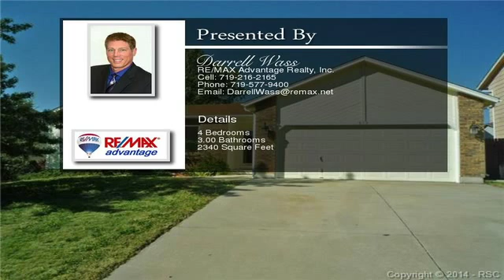910 Hubbell Drive Colorado Springs CO 80911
Beautiful remodeled main level living ranch w/central A/C. Wood entry opens to the living room w/fireplace. Kitchen w/granite tile counters, counter bar, desk, wood floor and stainless steel appliances incl. fridge. Vaulted dining room w/wood floor. Main level master suite w/5 piece bath. 2 more main level bedrooms share a full hall bath. Main level laundry/mud room between garage and kitchen. Finished basement has a large family room, 4th bedroom and 3/4 bath. Furnace and A/C has just been cleaned and serviced.
  To view the property at 910 Hubbell Drive Colorado Springs CO 80911 visit